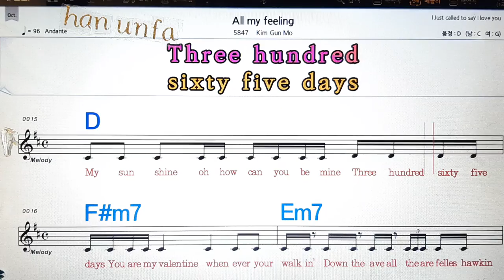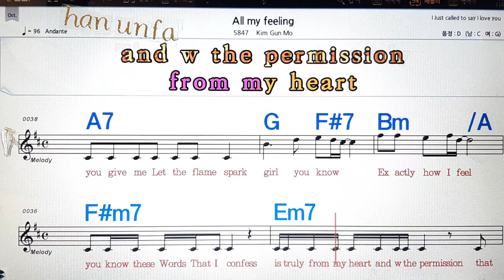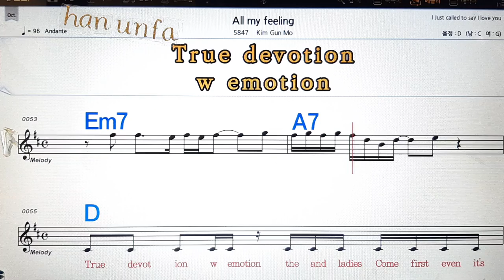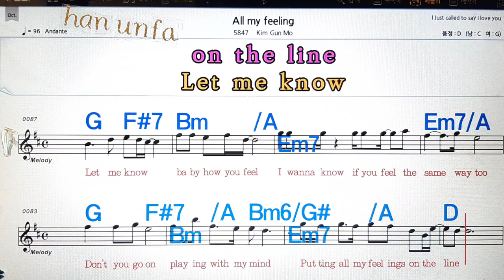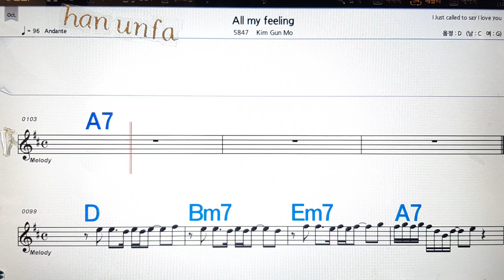All my feeling/Kim gun mo(김건모)💋노래방, 통기타 , 코드 큰악보, 가라오케, 반주💖Karaoke, Sheet Music, Chord, MR